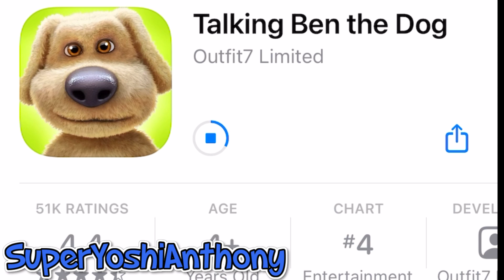Ivan tries Talking Ben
Social Media~